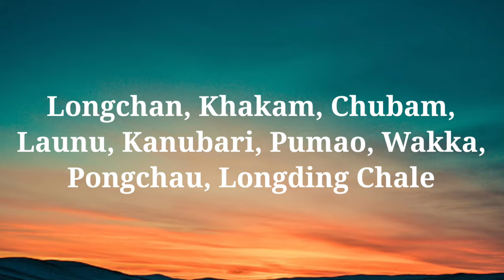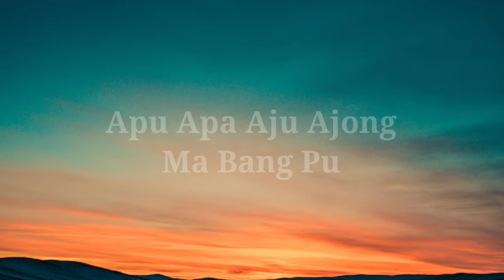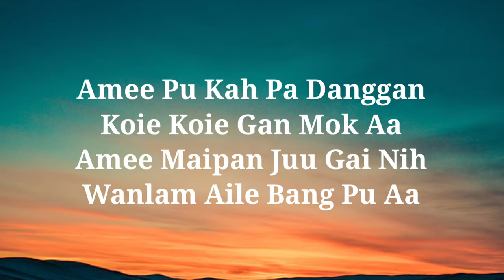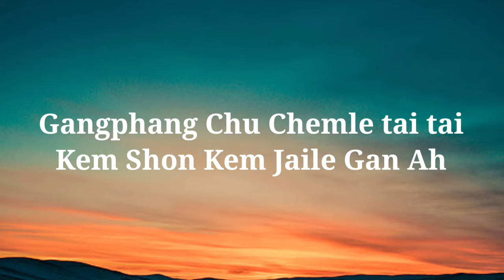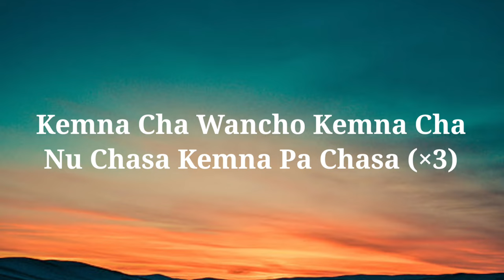Kemna Cha Wancho Kemna Cha_Full Song (Lyrics)_Wancho Patriotic Song by Nowkee Ngandam_Play Wancho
Kemna Cha Wancho Kemna Cha || Full Song (Lyrics) || Wancho Patriotic Song || Nowkee Ngandam.